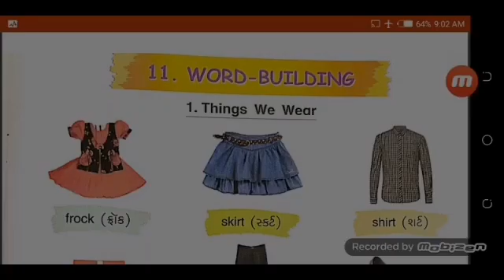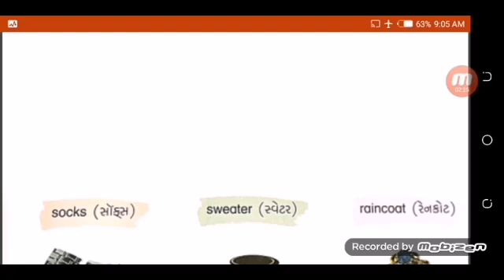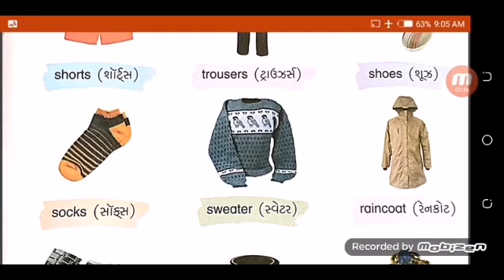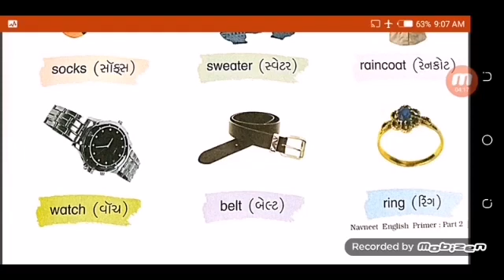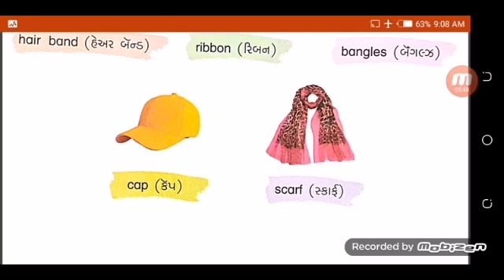Std:-2//Sub:-English Ch:-11 Word-Building//Shantiniketan Primary school,Patan...